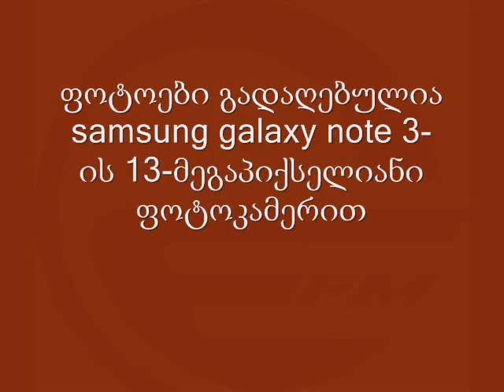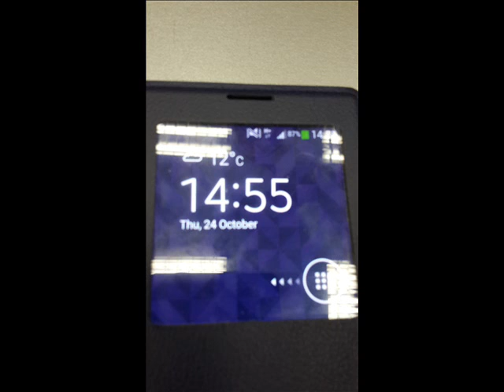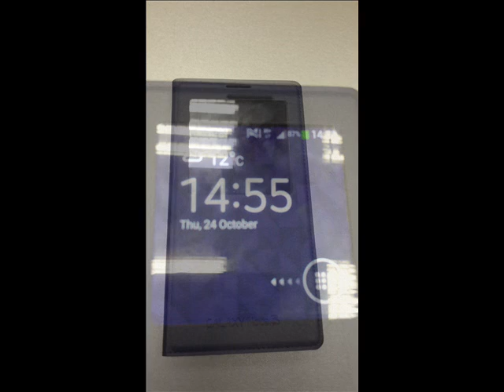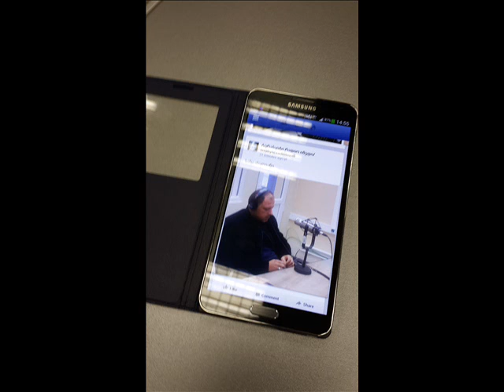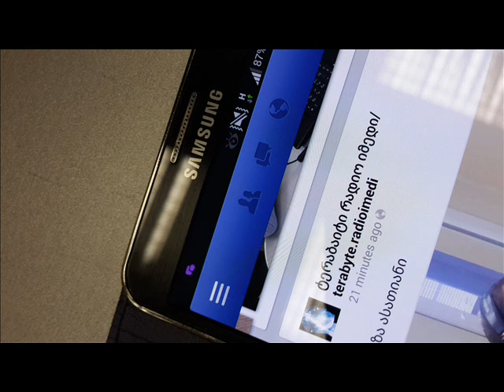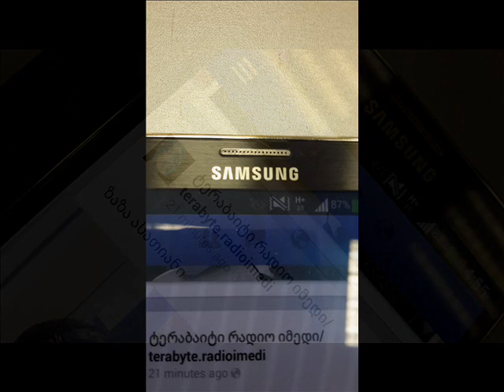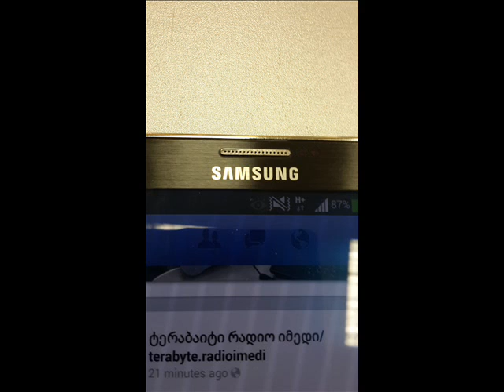Samsung Galaxy Gear - ტერაბაიტი - radio imedi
Samsung Galaxy Gear და Samsung Galaxy Note 3 - როგორ მუშაობენ სინქრონულად მაჯის ჭკვიანი საათი და მძლავრი პლანშეტოფონი - განმარტებები "სამსუნგის" წარმომადგენლისგან